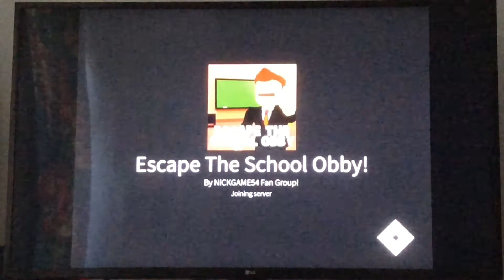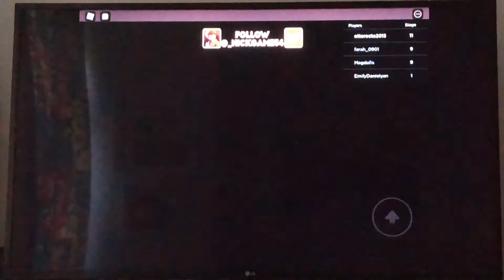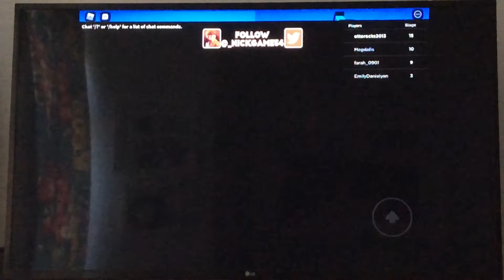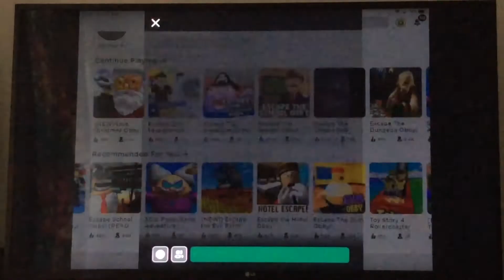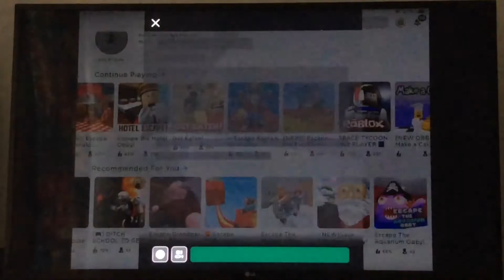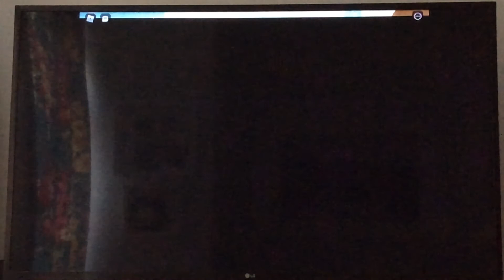Otto Plays Roblox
Otto playing roblox